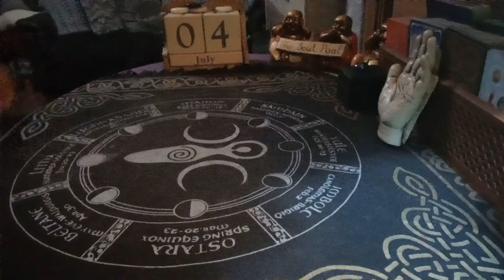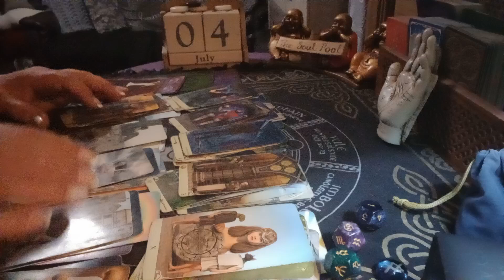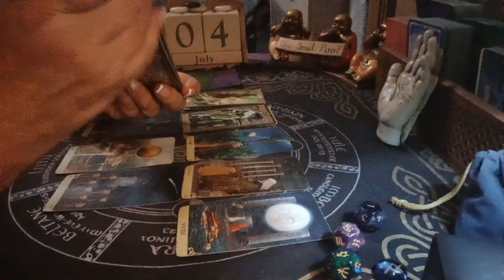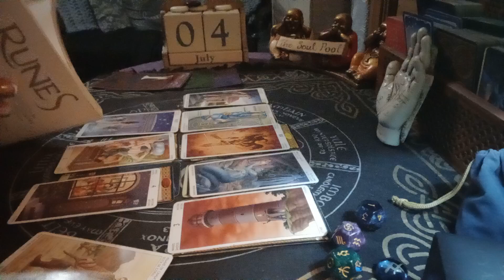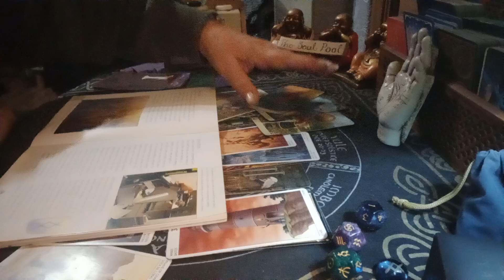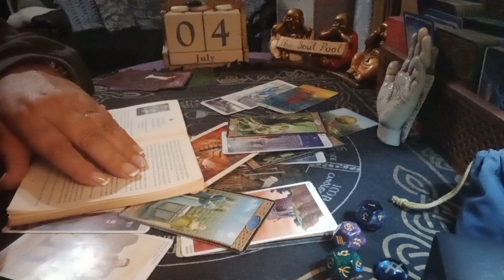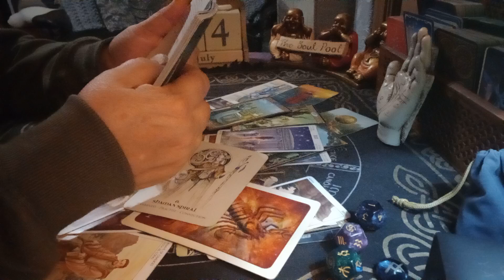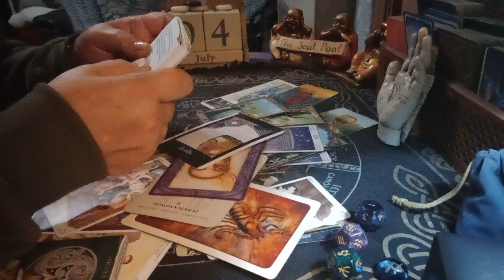THE SOUL POOL astraldj 🎧 💿 🎶 psychic 🔮 daily tarot 🃏 4/7/24